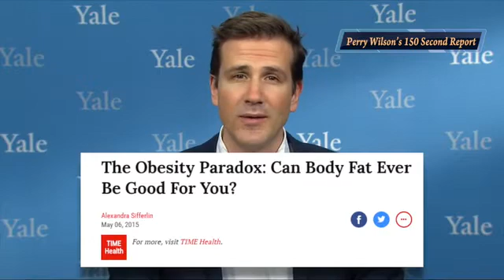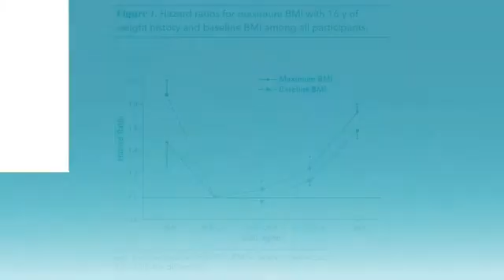The Obesity Paradox Probably Isn't Real - Overweight Associated with Higher Mortality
Back in 2013, this article appeared in the Journal of the American Medical Association:
This well-done meta-analysis looked at 97 studies that examined the link between body mass index and mortality, and found that, relative to those with a normal BMI, those with BMIs in the 25-30 range had a lower all-cause mortality.  The weight of evidence, it seemed, confirmed an "obesity paradox" whereby people with higher BMIs lived longer.  Cue the lay press with articles like this one from Time magazine, speculating on the benefits of body fat:
 And this one from Prevention, identifying four situations where you're better off if you are overweight.
But a persistent chorus of researchers asked if maybe this finding was an artifact of poor measurement. Maybe people who are sick, even if they don't know it, lose weight, inflating the risk of mortality in the normal weight group.
Well that theory got a king-sized helping of facts from this study, published in the Annals of Internal Medicine:
Using data from three large cohort studies, comprising over 225,000 individuals, the researchers demonstrated that, no there was no protective effect of being overweight.  In fact, there was a small, but significant, added risk for all-cause mortality.
What did this study do that the 97 in that meta-analysis didn’t?  They looked at maximum weight achieved over the past 16 years in addition to current weight. This helps to account for those people that lost weight due to underlying, perhaps undiagnosed, diseases.
And when they did that, they found this relationship between BMI and mortality:
In the dashed line, you see the hazard ratio for mortality associated with the various BMI categories based on the single, most-recently-measured BMI. Note the slightly reduced risk among those in the overweight category compared to the normal weight category.
But when maximum BMI was used, the paradox disappears. Overweight individuals have slightly increased risk compared to those in the normal range.
To drive home the point, the authors looked at change in weight, and the results are just what you'd expect. People who lose weight were at much higher risk of death than those who did not, regardless of what their BMI was to start with.  In fact, those who had a normal BMI at the most recent weight check, but who had been overweight in the past had a 19% higher risk of death than those who stayed overweight the whole time. This doesn't mean that weight loss is bad for you. It suggests that weight loss is a sign of underlying disease.
The healthiest people were those that had a normal weight all the time.
The take-home here is that a single measurement of BMI at one timepoint may not be that useful. Trends in weight are much more important. And unintentional weight loss is a major danger signal. After all, we all know how hard it is to lose weight when you are really trying to. If your patient is losing weight without putting effort into it, it's time to look a bit deeper.